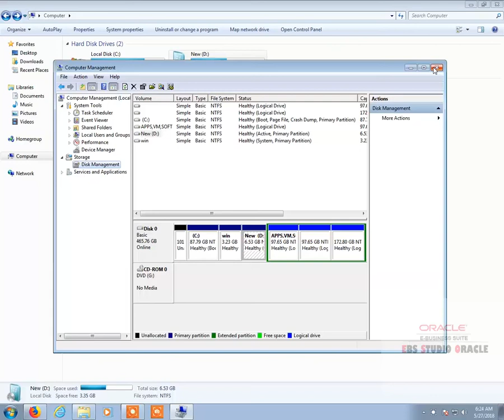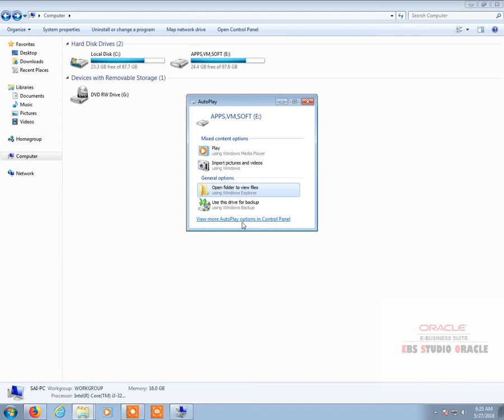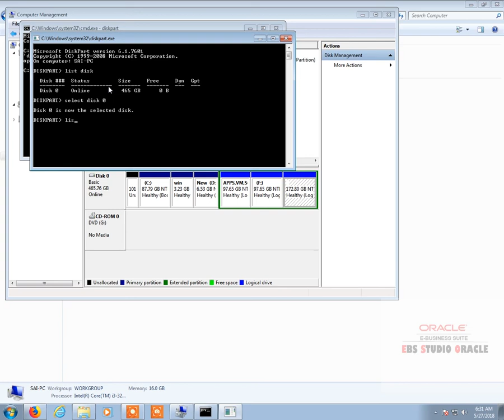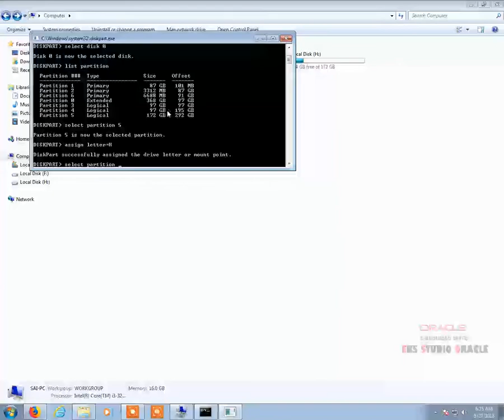2 WAYS TO UNDO|Accidentally|diskpart|clean command|2018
There will be two ways to undo the clean affects in windows without any software.
1: Using the GUI mode.
2:Interactive mode using the cmd
NOTE: Don't panic. Your data is safe.